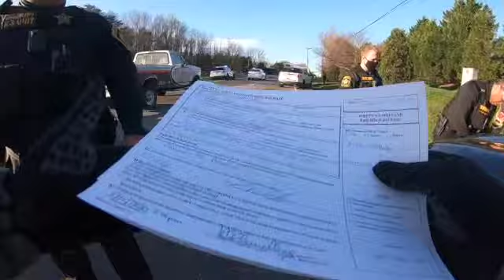Traffic stop takedown of a Felony Fugitive.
Spotsylvania County Deputies assist me on a traffic stop takedown of a Felony Fugitive.